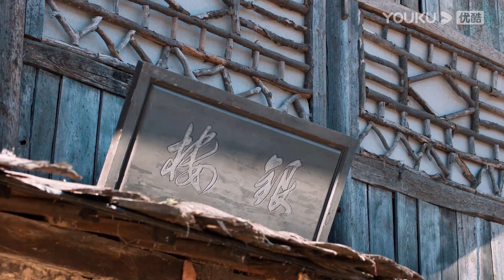灰姑娘十分暴躁攻击力强，恶龙从背后环抱住灰姑娘帮助她冷静！护心